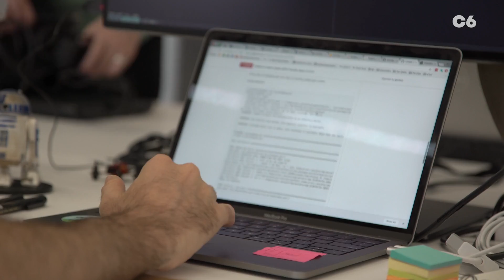Você já conheceu pessoas que construíram um banco do zero?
Conheça parte do time de tecnologia que está desenvolvendo o C6 Bank.

Quer fazer parte? Temos vagas abertas

Informações sobre os produtos e serviços do C6 Bank vigentes na data da postagem deste conteúdo. As regras e condições de cada produto e/ou serviço podem ser posteriormente alteradas. Consulte os termos vigentes no momento da contratação pelo app.